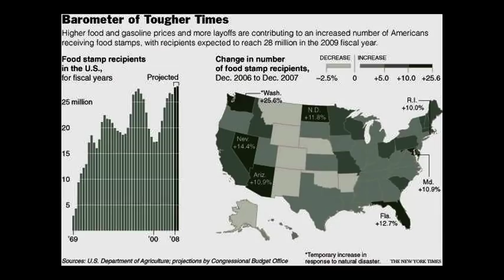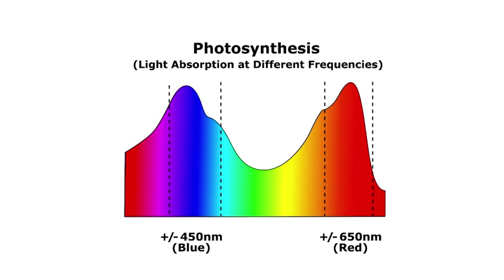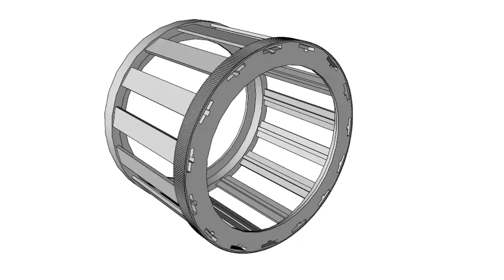Kontinuum Garden Campaign Video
The Kontinuum Garden is a 3d printable rotating hydroponic system, that will allow people to be more self-sufficient. Grow fruits, vegetables and herbs in the comfort of your own home.